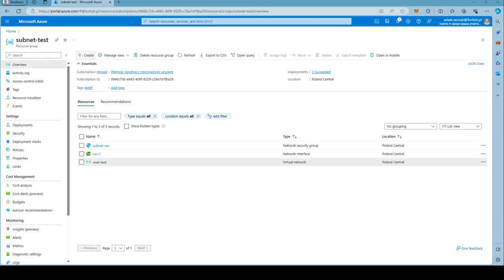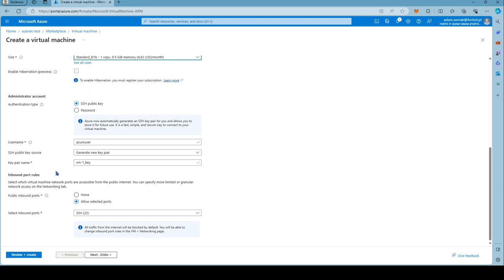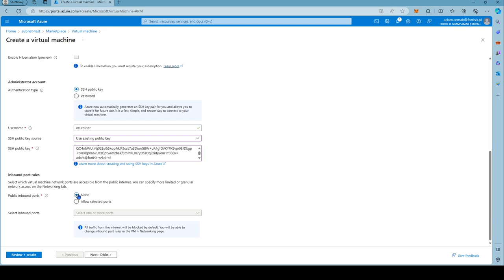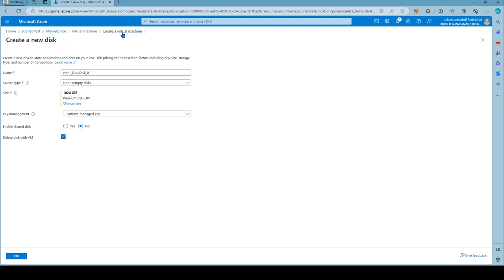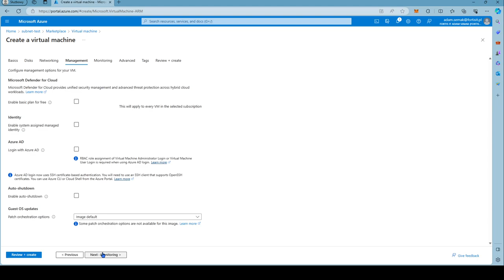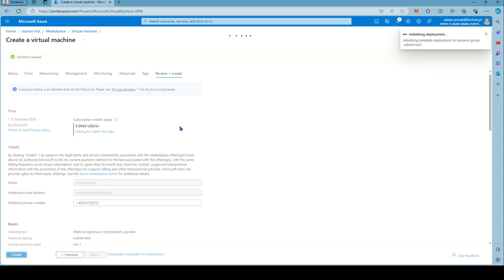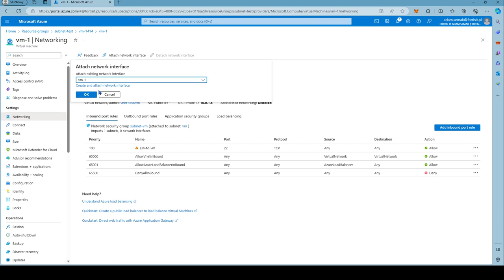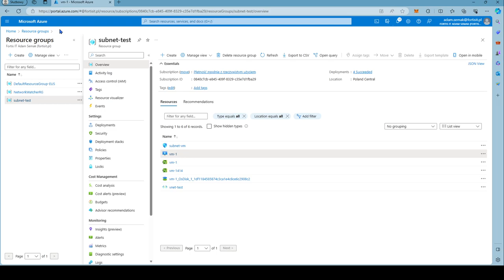E8 - Cloud - Azure virtual mashine, attach network interface